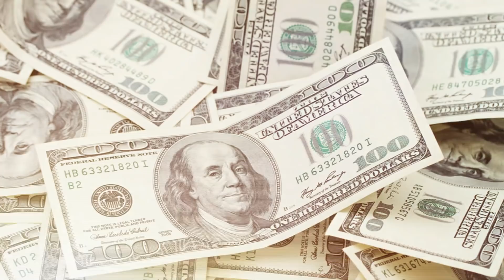Couple Buys Crumbling 600-Year-Old French Chateau, Take a Look Inside